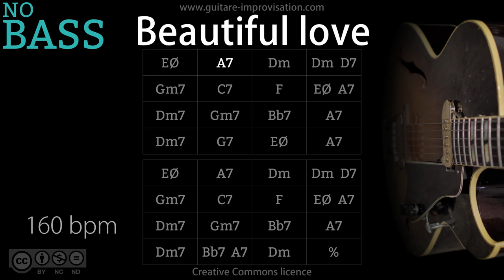Beautiful Love _ NO BASS (Jazz/Swing feel) 160 bpm : Backing Track